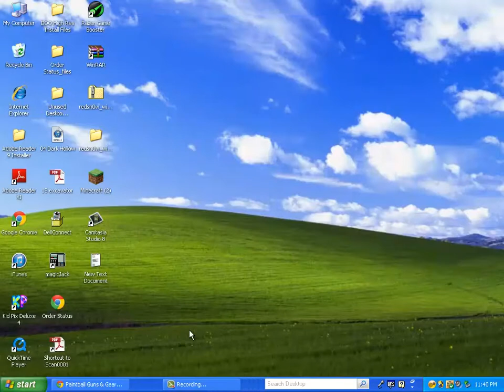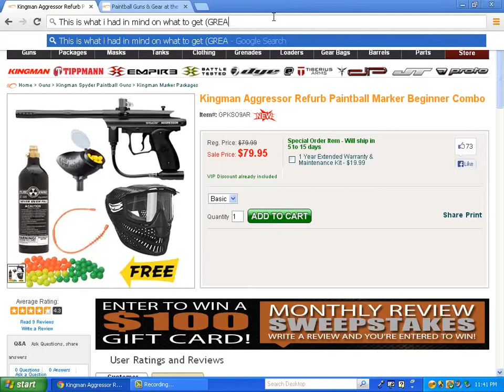Where to buy great Paint ball guns *Cheap*